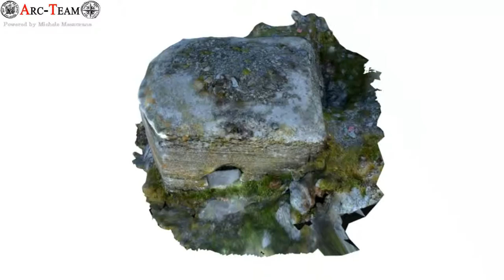Arc-Team: Conflict Archaeology & 3D Documentation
During a European project (Interreg IV Austria/Italy) we've documented thousands of military strucutres of the conflict 1915-18.
This video is one of many outputs of our surveys along the Carnic Ridge (Municipalities of Kartitsch, Comelico Superiore, Sexten). 3D-Model of an Austro-Hungarian Artillery Observer Position on the Obstanser Sattel. All processing software was Open Source.